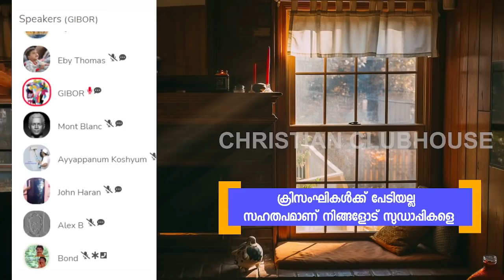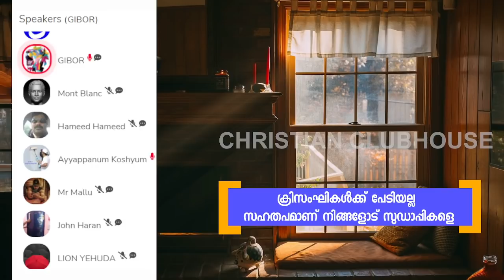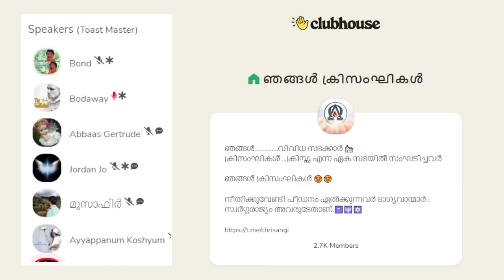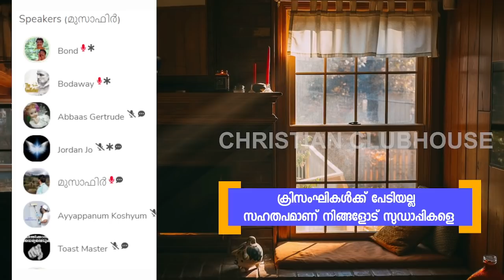ഒരു മുസ്ലിം ചോദിക്കുന്നു : ക്രിസ്ത്യാനികൾക്ക് ഒരു മോഡൽ ഇല്ലാത്തതിൻ്റെ അപകർഷതാ ബോധമോ ? Clubhouse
ഒരു മുസ്ലിം ചോദിക്കുന്നു : ക്രിസ്ത്യാനികൾക്ക് ഒരു മോഡൽ ഇല്ലാത്തതിൻ്റെ അപകർഷതാ ബോധമോ ? Clubhouse Discussion